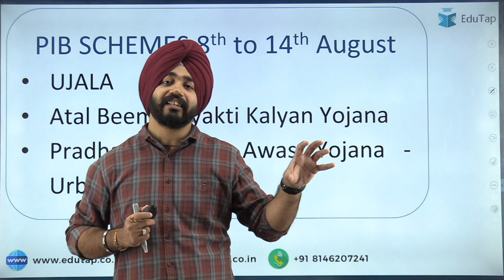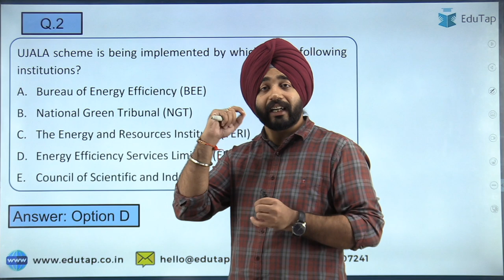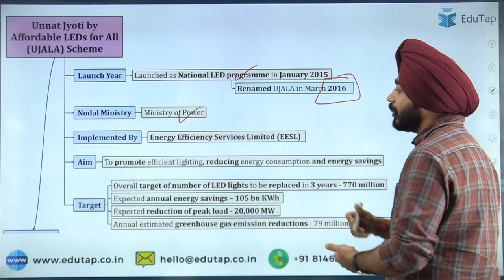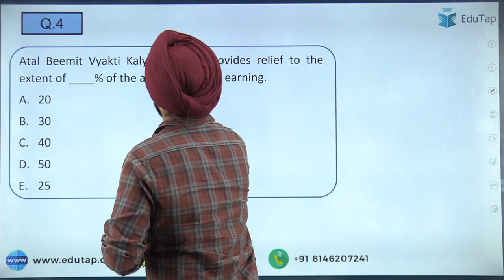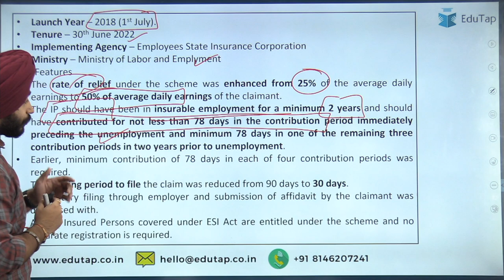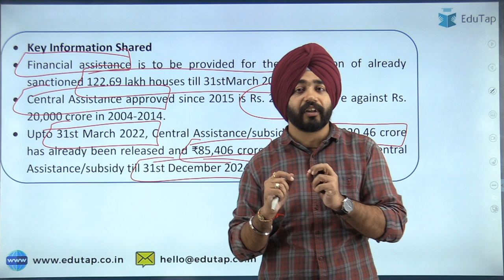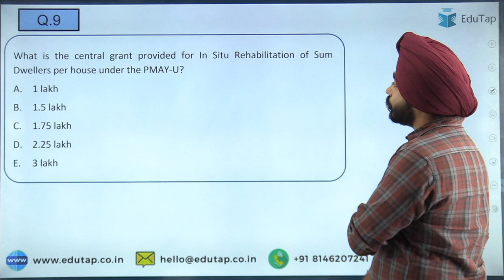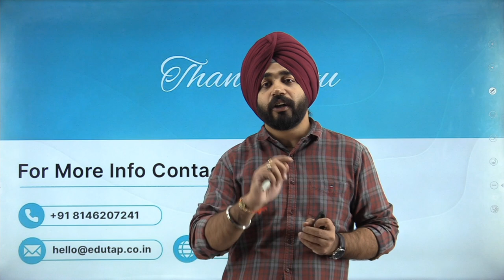PIB Current Affairs Revision & MCQ | Important Government Schemes RBI, NABARD, SEBI Phase 1 & 2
In this session, we are going to discuss the 8thAugust to 14th August Important Government Schemes.

NABARD Gr A 2022 Crash Course With Evaluation of Phase 2

SEBI Grade A + PFRDA Grade A + NPS Grade B